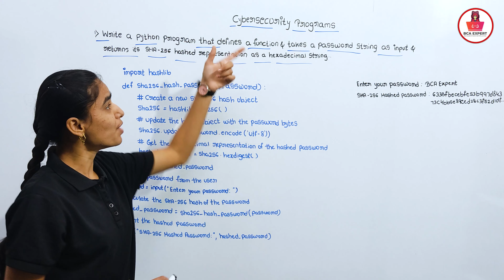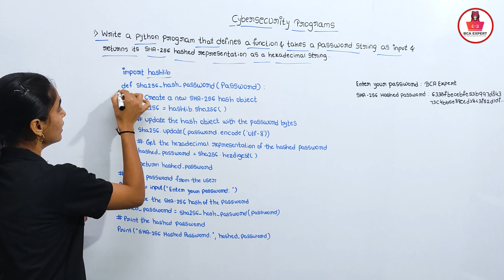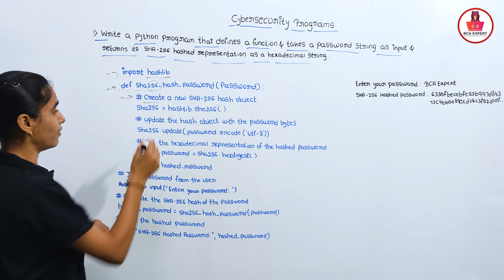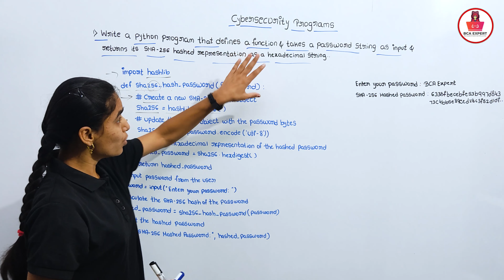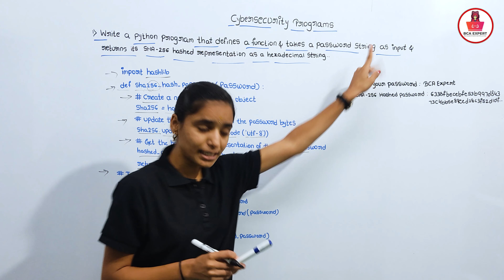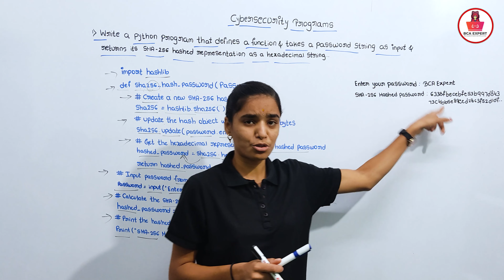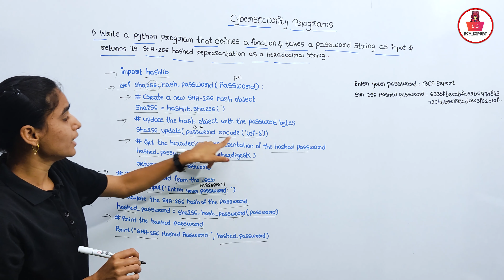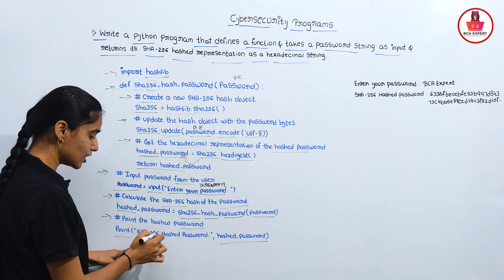Hash Password String using SHA-256 | Cyber Security lab programs for bca 5th sem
Hi, thanks for watching our video about cyber security Write a Python program that defines a function and takes a password string as input and returnsits SHA-256 hashed representation as a hexadecimal string.

To create a Python program that hashes a password string using SHA-256 and returns its hexadecimal representation, you can use the hashlib library. Here's a sample program for this task:

import hashlib

def sha256_hash_password(password):
    # Create a new SHA-256 hash object
    sha256 = hashlib.sha256()

    # Update the hash object with the password bytes
    sha256.update(password.encode('utf-8'))

    # Get the hexadecimal representation of the hashed password
    hashed_password = sha256.hexdigest()

    return hashed_password

# Input password from the user
password = input("Enter your password: ")

# Calculate the SHA-256 hash of the password
hashed_password = sha256_hash_password(password)

# Print the hashed password
print("SHA-256 Hashed Password:", hashed_password)

This program defines a function called sha256_hash_password that takes a password string as input, hashes it using SHA-256, and returns the hexadecimal representation of the hash. It then reads a password from the user, calculates its hash, and prints the result.